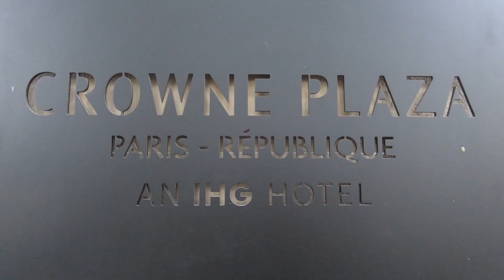PARIS, França | Dicas de Viagem LTS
Paris é o destino ideal, não importa se você está interessado em história, cultura, arte, moda, comida ou só um prato de queijo em um café ao ar livre.
Depois da Serie EmilyemParis da Netflix esta tudo mundo mais curioso ainda pelos cantinhos da cidade Luz.
Neste episodio dou algumas dicas principais, varios roles por lugares que a serie foi gravada e também conto algumas coisas diferentes que só tem  nesta cidade inacreditavel  Bora comigo?

Meus outros canais:
LIPE TRAVEL CAST NAS PLATAFORMAS DE ÁUDIO: